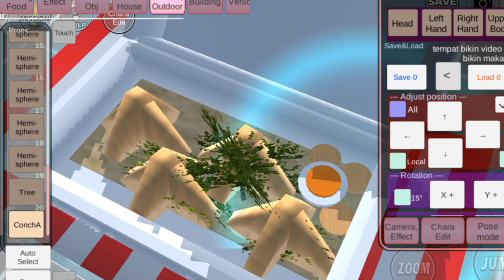tutorial cara buat batagor khas dari bandung